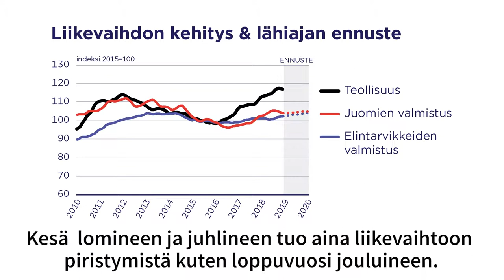Elintarvikealan kevään 2019 näkymät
Toimialapäällikkö Leena Hyrylä Kaakkois-Suomen ELY-keskuksesta kertoo elintarvikealan kevään 2019 näkymistä.